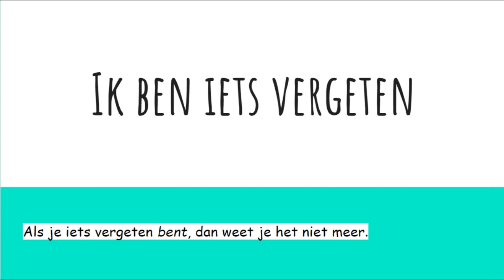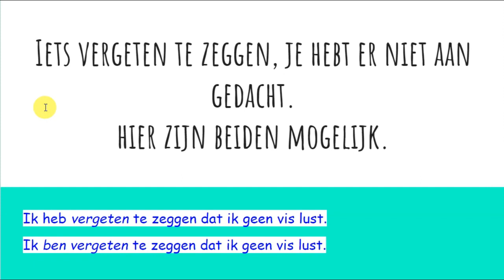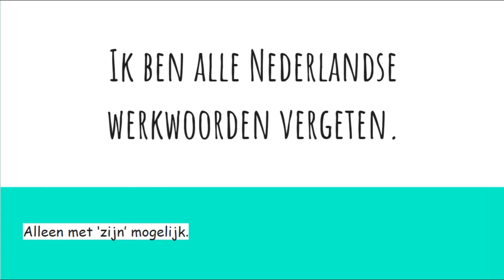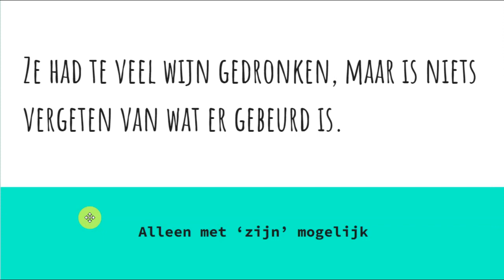💥 Ik BEN vergeten of ik HEB vergeten ??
Is het : Ik BEN vergeten of ik HEB vergeten?
Leer het in deze video.

Do you like my videos? Then chip in to support my coffee addiction!  Dankjewel.